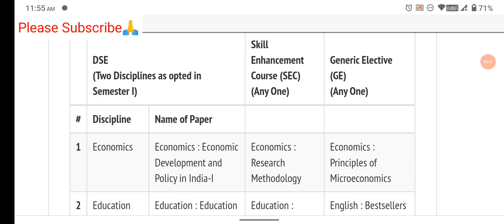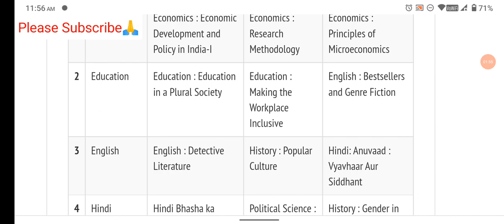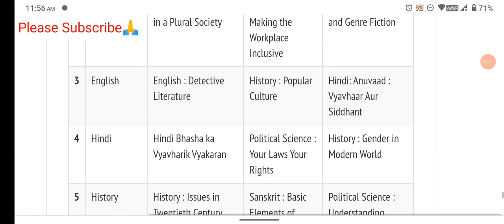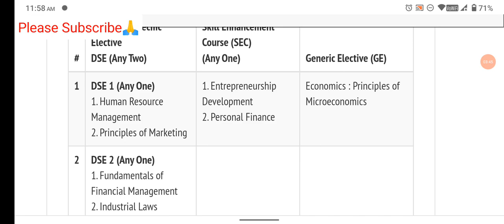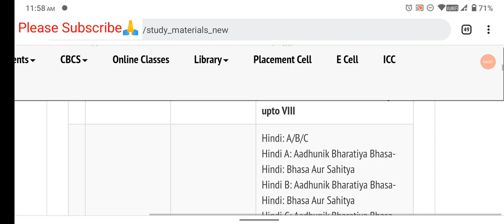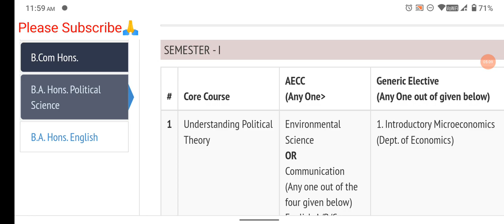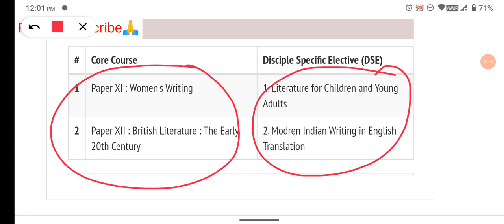Du sol 5th Semeater Subiects Choice | कौन कौन से Subjects Choice करना है | 5th semester Subjects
Sol Update 2021,Sarkari result, sol sarkari result